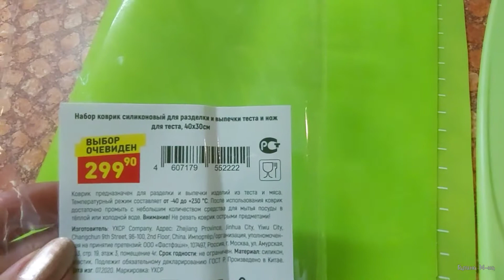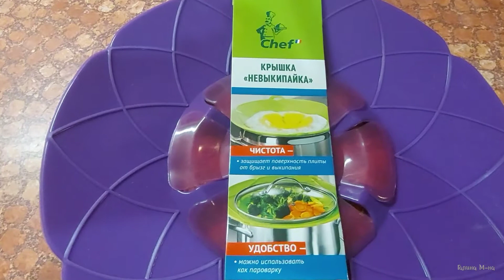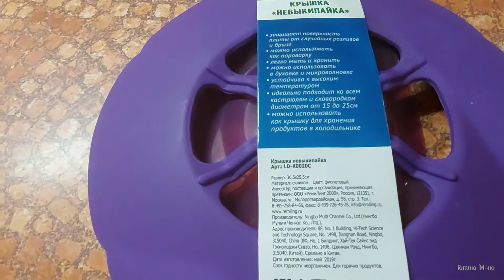Моя небольшая покупка и подарки.